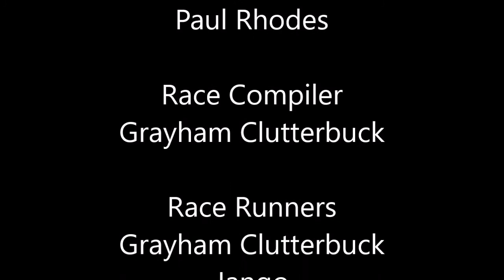flat week one day 3 intro